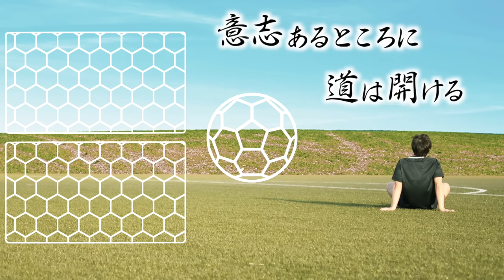【雑草】日本代表エース伊東純也の「非エリート」な学生時代。強豪校を選ばなかった意外な理由。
＼伊東純也選手×ペルムータ　SPECIAL CAMPAIGN／
サッカー日本代表 伊東純也選手の直筆サインボールが当たる！

応募方法は、ペルムータ公式instagramをチェック！
【キャンペーン期間】2022/6/3（金）～2022/6/30（木）23時59分まで

＼ペルムータ SUMMER CAMPAIGN／
『ペルムータ UVカットと薬用セラムのセット』を購入すると今ならオリジナル巾着が付いてくる♪
同一商品のおまとめ買いキャンペーンも実施中！

期間：2022/6/3（金）10時00分～2022/6/30（木）9時59分